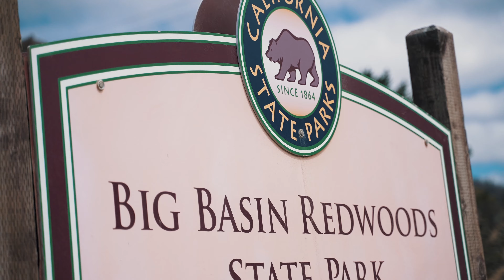Scoring Northern Cali Waves!!!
Epic surf north of Santa Cruz!